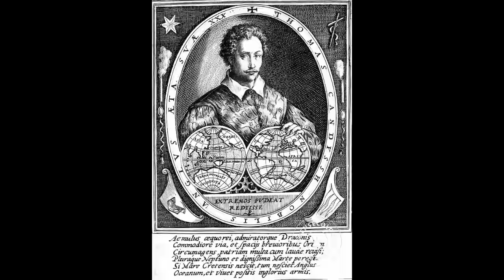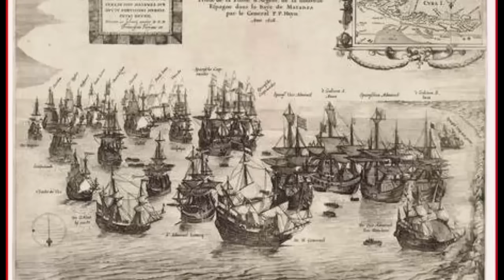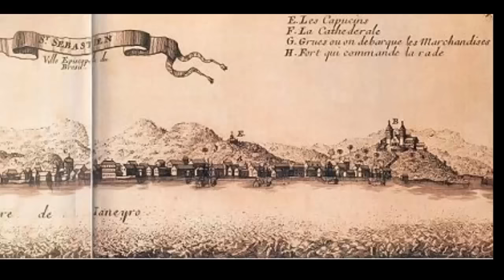O AVENTUREIRO MAIS AZARADO DO PLANETA. PIRATARIA NO BRASIL. ANTHONY KNIVET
Uma inacreditável história que poucos conhecem.
Um jovem sonhador e desbravador no Brasil de 1590.
Um homem condenado a morte diversas vezes tendo sobrevivido a tudo e a todos.
Ambicioso e habilidoso, Anthony knivet, partiu de Plymouth, na Inglaterra, no dia  26 de agosto de 1591, filho bastardo da nobreza inglesa, não imaginava as incríveis provações por qual passaria.

Livro as Incríveis aventuras e estranhos infortúnios de Anthony Knivet- tradução de 1625